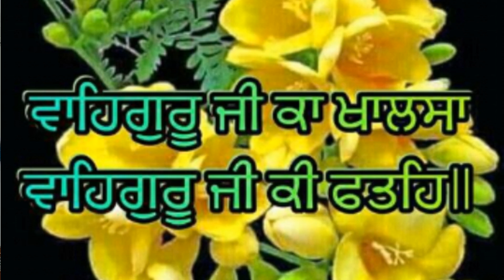Mata Sulakhni Ji